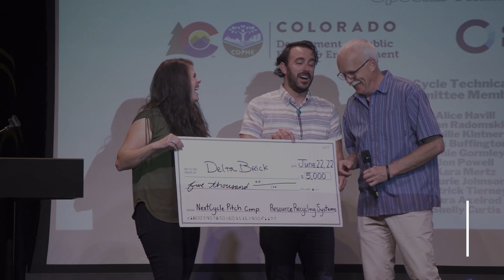What is NextCycle Colorado?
Are you ready to advance the circular economy in Colorado? Apply to NextCycle Colorado!